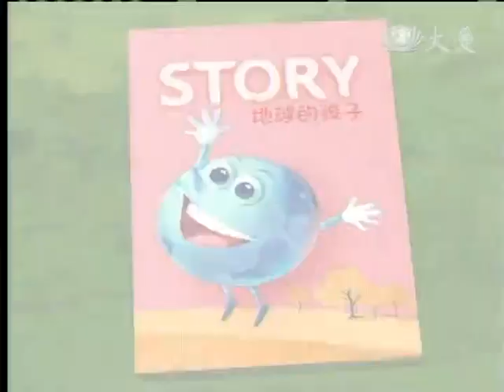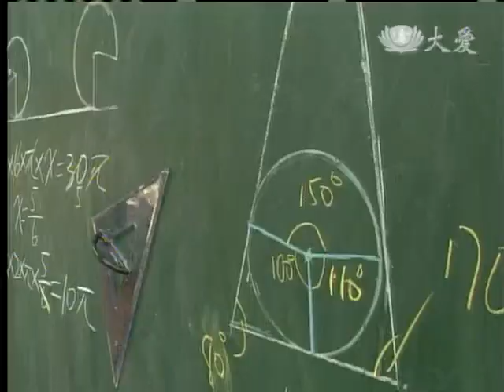20130107《地球的孩子》在黑暗中前進